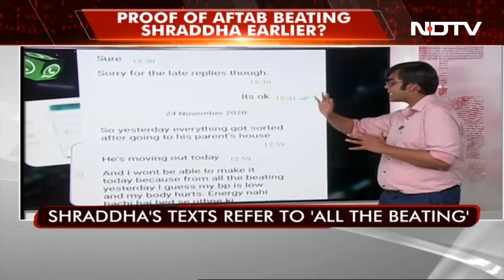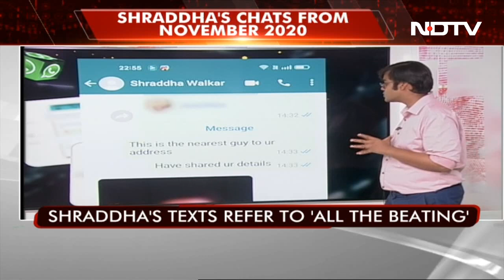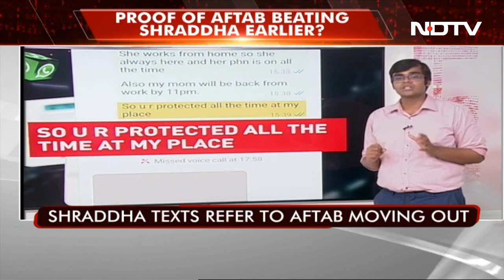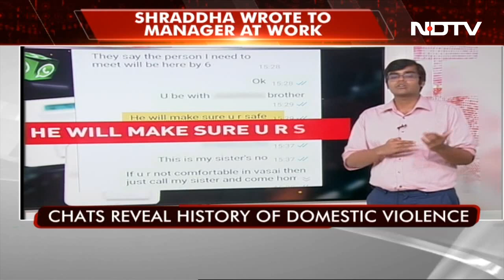Old Chats Of Woman Killed By Boyfriend Reveal Toxic Pattern: "All The Beating... My Body Hurts"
Shraddha Walkar's WhatsApp conversations and Instagram chats with friends and co-workers from two years ago show that she was once beaten so badly by her boyfriend Aftab Poonawala - now charged with having killed her in Delhi - that she couldn't get off the bed and had to later be hospitalised, police sources today said.